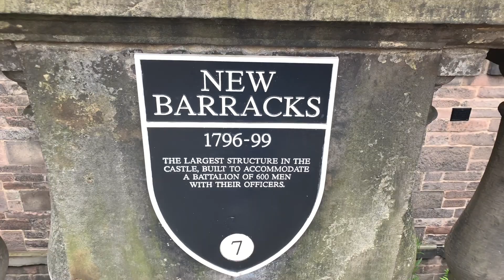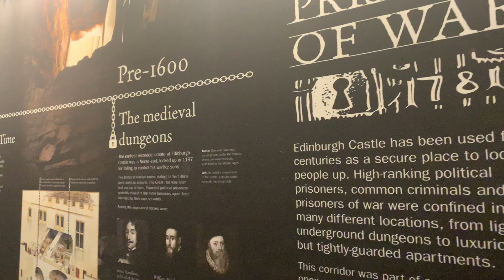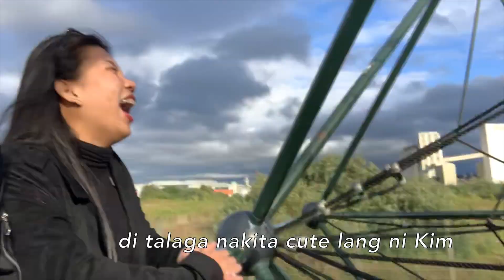EDINBURGH 2019!! COULD'VE STAYED LONGER HERE :(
Hop on, hop off bus tour by Klook! Visited Edinburgh Castle and many more!!